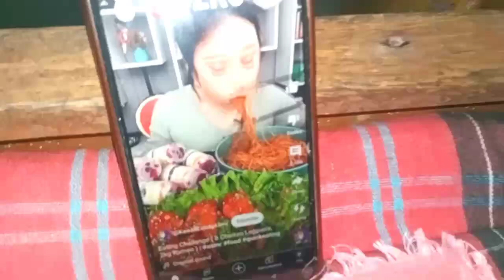Vlog 5 //100 Day Vlog Challenge// লাজ নকৰিব কাম কৰি যাওঁক । দৰিদ্ৰতাই শিকাই দিয়ে কিছু কাম 🥺GautamB